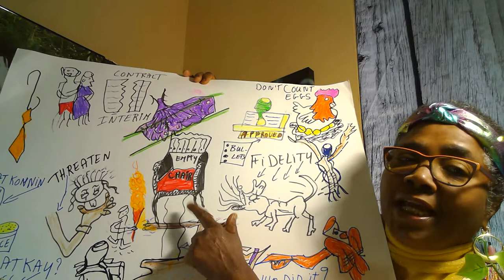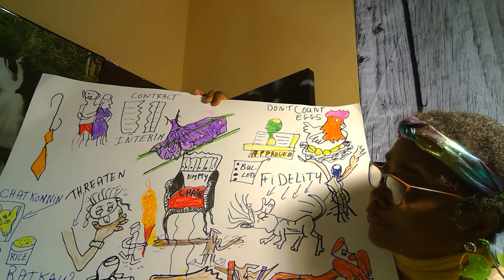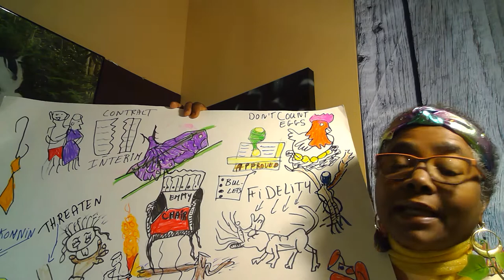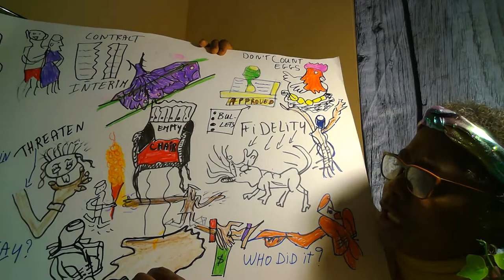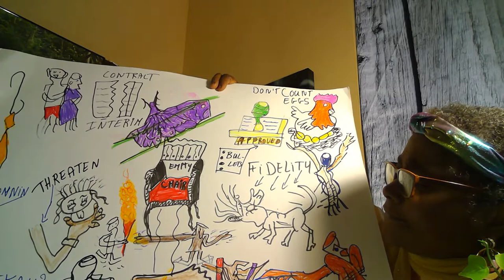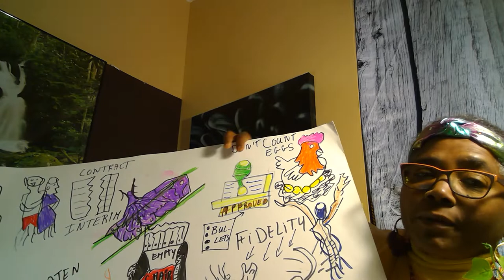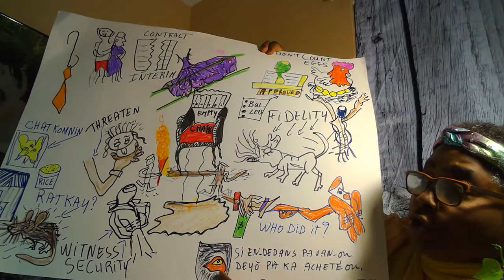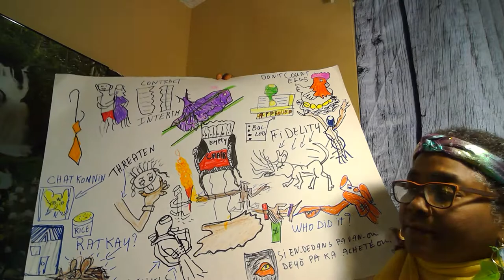Story Related to Security, a Drawing!